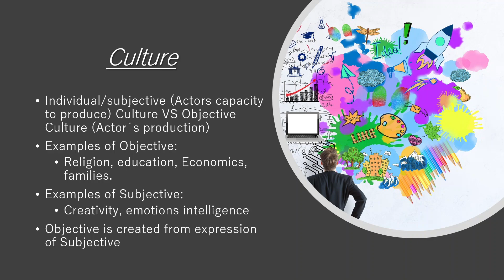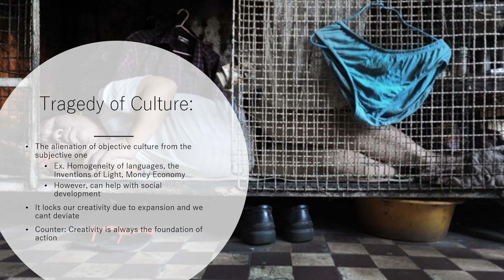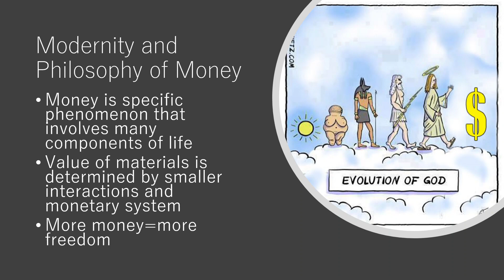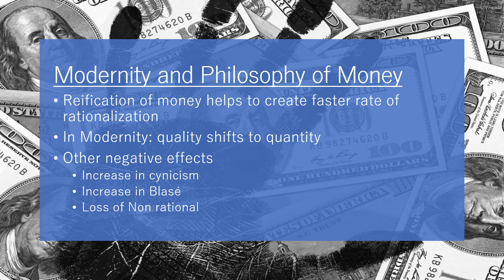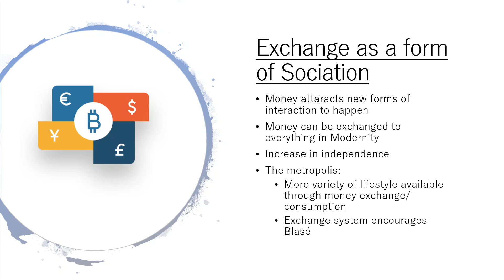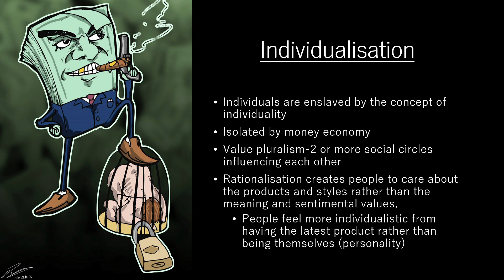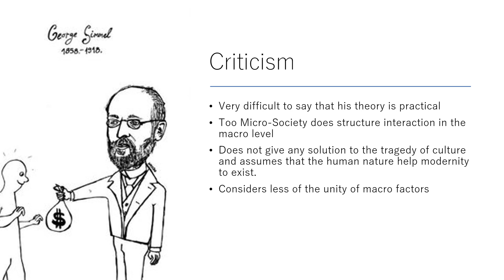Georg Simmel-Culture, Modernity and Criticism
This Episode will be explaining about Modernity, Philosophy of Money, the tragedy of Culture and Criticism